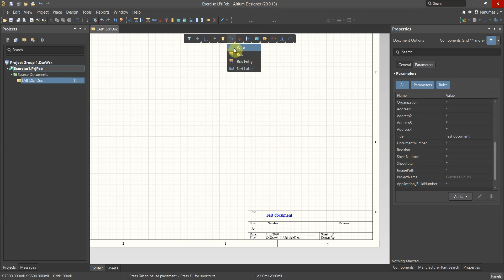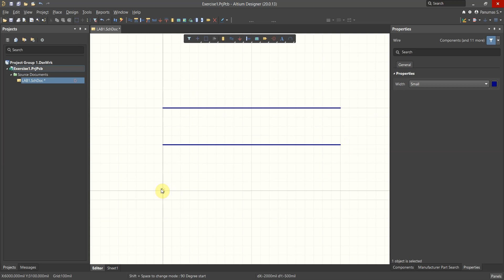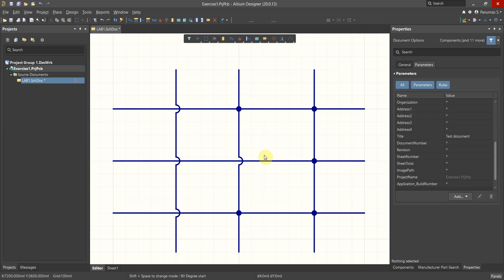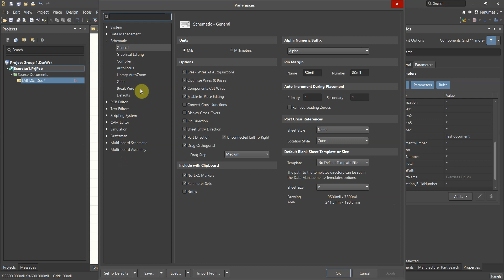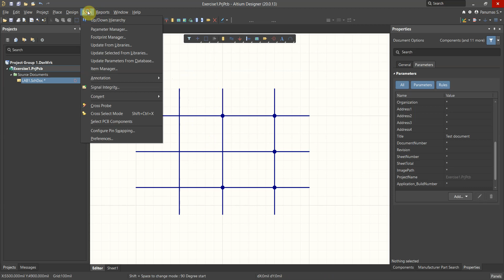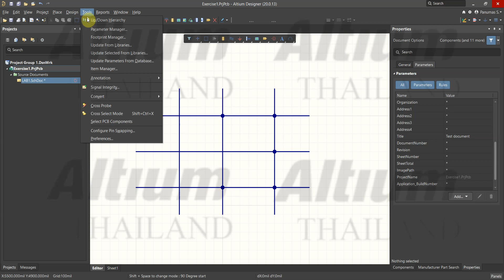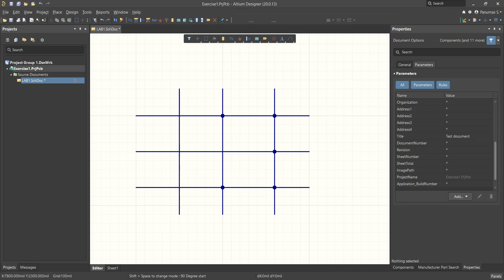104-First PCB in 60min-2 สร้างพีซีบีชิ้นแรกใน60นาที-ตอน2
อบรมการใช้งานซอฟต์แวร์ Altium Designer หลักสูตร "การออกแบบ PCB เบื้องต้น" เนื้อหาอบรมเช่นเดียวกับอบรมให้แก่ลูกค้าซอฟต์แวร์ในประเทศไทย โดยบริษัท เอ็มเบ็ดเด็ด เทคโนโลยี จำกัด

102-Preference and Library Search ปรับตั้งและการค้นหาอุปกรณ์
104-First PCB in 60min-1 สร้างพีซีบีชิ้นแรกใน60นาที-ตอน1
104-First PCB in 60min-2 สร้างพีซีบีชิ้นแรกใน60นาที-ตอน2
104-First PCB in 60min-3 สร้างพีซีบีชิ้นแรกใน60นาที-ตอน3
104-First PCB in 60min-4 สร้างพีซีบีชิ้นแรกใน60นาที-ตอน4
104-First PCB in 60min-5 สร้างพีซีบีชิ้นแรกใน60นาที-ตอน5
104-First PCB in 60min-6 สร้างพีซีบีชิ้นแรกใน60นาที-ตอน6
104-First PCB in 60min-7 สร้างพีซีบีชิ้นแรกใน60นาที-ตอน7
104-First PCB in 60min-8 สร้างพีซีบีชิ้นแรกใน60นาที-ตอน8
104-First PCB in 60min-9 สร้างพีซีบีชิ้นแรกใน60นาที-ตอน9
108-Manual Create PCB Footprint การสร้างฟุทพรินท์ด้วยตนเอง
109-IPC Footprint Wizard การใช้วิซาร์ดสร้างฟุทพรินท์
112-New PCB board and Design Update สร้างพีซีบีและปรับปรุงข้อมูล
114-Routing and Polygon Pour เครื่องมือเดินลายเส้นและสร้างแผ่นทองแดง
116-Conclusion บทสรุปทั้งหมด

บริษัท เอ็มเบ็ดเด็ด เทตโนโลยี จำกัด